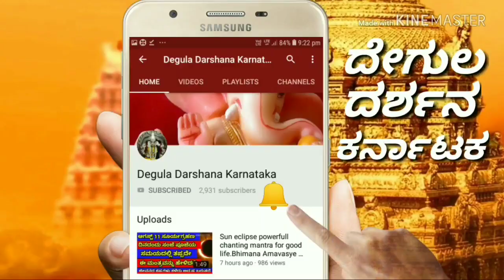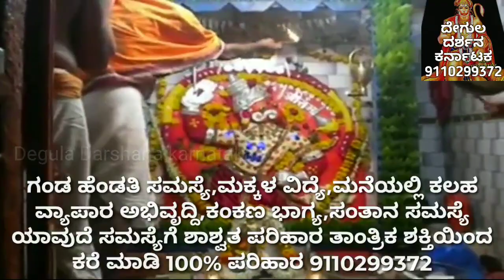ಶಕ್ತಿಶಾಲಿ ಆಂಜನೇಯ ದೇಗುಲದ ಇತಿಹಾಸ • ವಿಸ್ಮಯ powerful Nuggikeri Anjaneya Temple Dharwad.ಧಾರವಾಡ ನುಗ್ಗಿಕೇರಿ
ನುಗ್ಗಿಕೇರಿ ಆಂಜನೇಯ ದೇಗುಲದ ವಿಸ್ಮಯ,ಪವಾಡ,ಇತಿಹಾಸ..

ಸೂಚನೆ- ಈ ವಿಡಿಯೊದಲ್ಲಿ ನೀಡಿದ ಜಾಹಿರಾತಿಗೂ ಹಾಗೂ ಇಲ್ಲಿ ನೀಡುವ ದೇಗುಲದ ಮಾಹಿತಿಗೂ ಅಥವಾ ದೇಗುಲದ ಆಡಳಿತ ಮಂಡಳಿಗೂ ಯಾವುದೆ ಸಂಬಂಧ ಇರೊದಿಲ್ಲ..ಭಕ್ತರು ಗೊಂದಲಗೊಳ್ಳಬೇಡಿ.

ಗಂಡ ಹೆಂಡತಿ ಸಮಸ್ಯೆ,ಮಕ್ಕಳ ವಿದ್ಯೆ,ಮನೆಯಲ್ಲಿ ಕಲಹ
ವ್ಯಾಪಾರ ಅಭಿವೃದ್ದಿ,ಕಂಕಣ ಭಾಗ್ಯ,ಸಂತಾನ ಸಮಸ್ಯೆ
ಯಾವುದೆ ಸಮಸ್ಯೆಗೆ ಶಾಶ್ವತ ಪರಿಹಾರ ತಾಂತ್ರಿಕ ಶಕ್ತಿಯಿಂದ
ಕರೆ ಮಾಡಿ 100% ಪರಿಹಾರ 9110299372